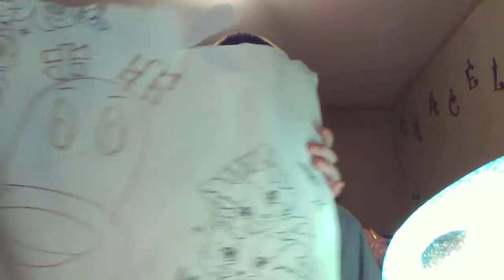Christmas special *cringe*